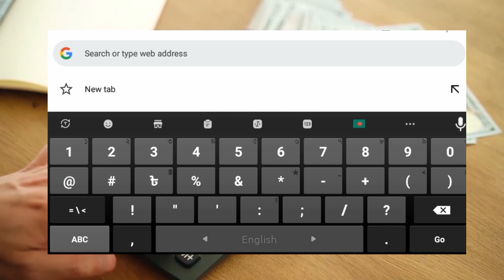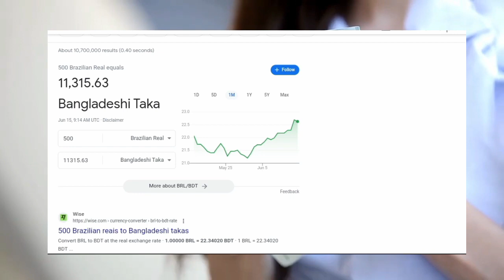ব্রাজিলের ৫০০ টাকা বাংলাদেশের কত টাকা | Brazil 1 taka Bangladeshi koto taka | কেমন দেশ ব্রাজিল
ব্রাজিলের ৫০০ টাকা বাংলাদেশের কত টাকা।